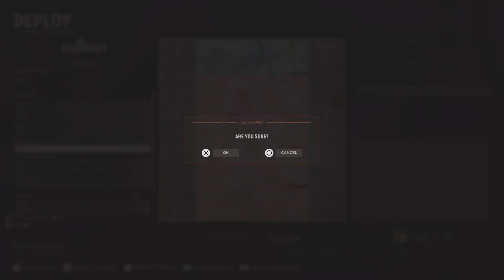War is hell